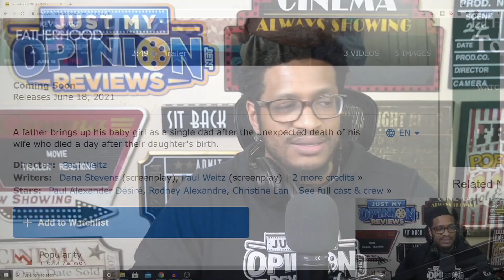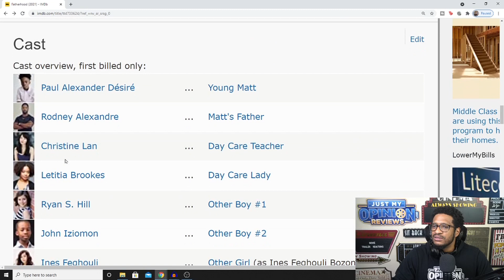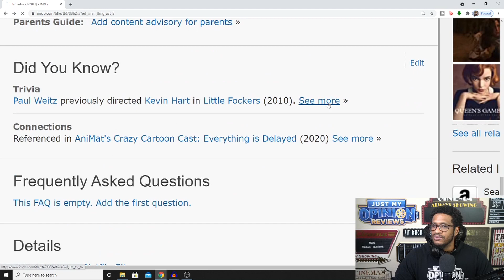Fatherhood Netflix Trailer Reaction!